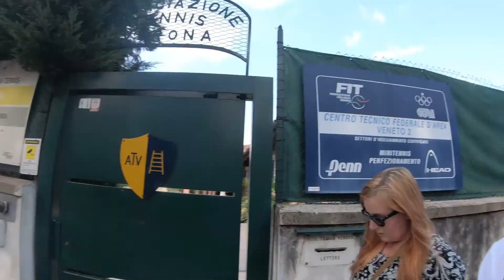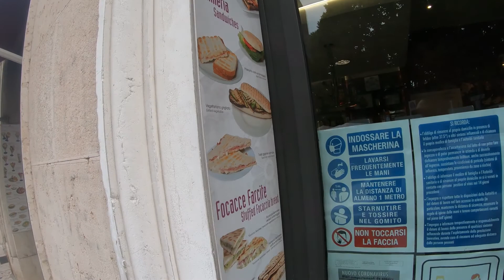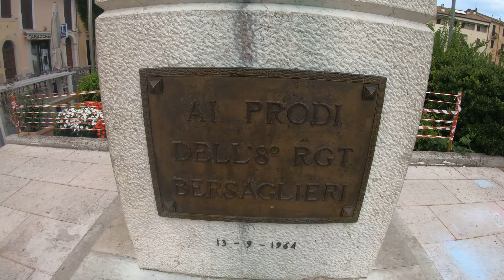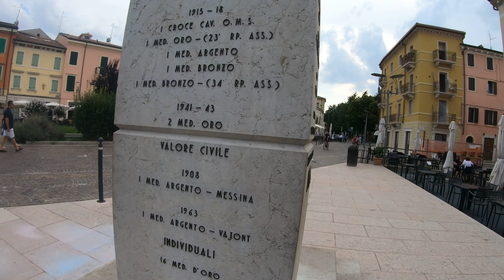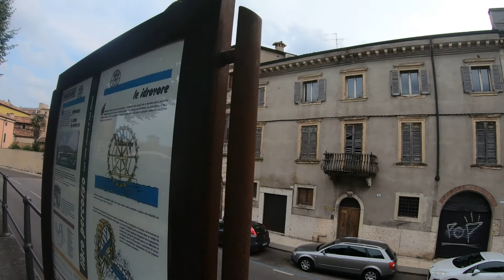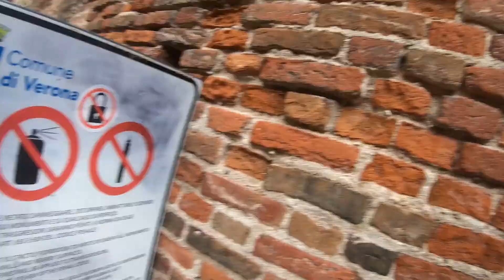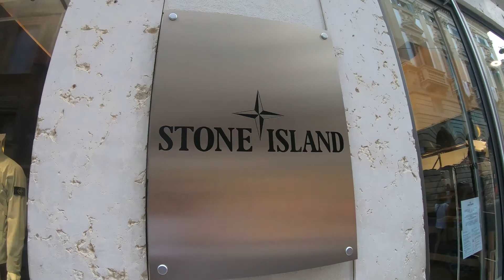🇮🇹 Window Shopping / Walking Tour in Verona, Italy | Summer 2021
Verona Italy is a short distance from both Venice Italy (75 miles), Milan (100 miles) and Lake Garda (30 miles). all of these places can be reached by bus or train!

Verona even has a colosseum of its own that is active today in 2021.